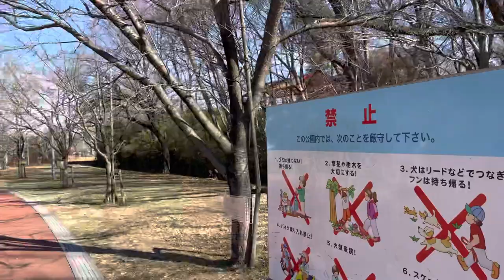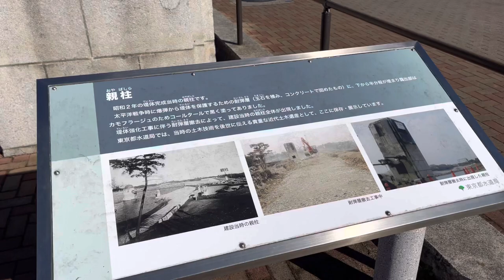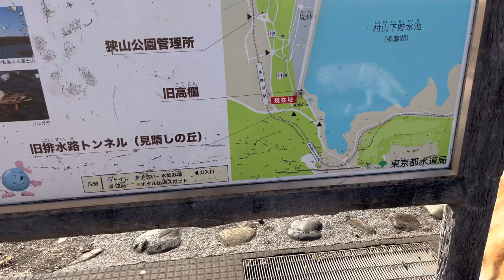[JAPAN/TOKYO]Sayama Park walking scenery[Tama Lake/Tamako]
Sayama Park walking scenery[Tama Lake/Tamako].

[If you give me an Amazon Gift Certificate, I can continue to walking]